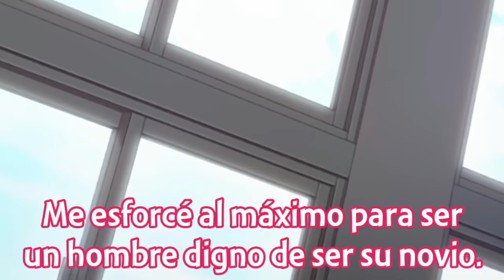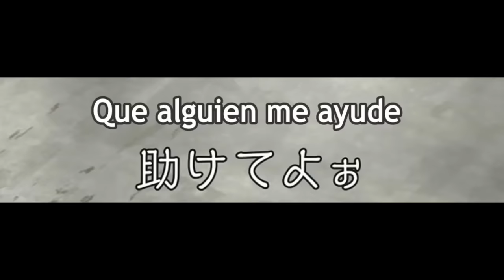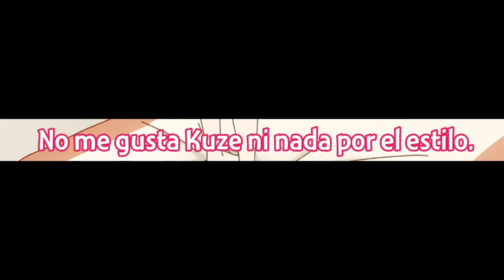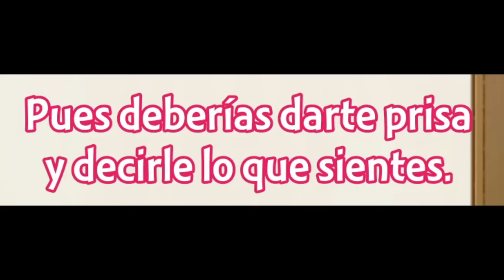Cuando tu waifu admite estar ENAMORADA de TI y te da un BESO | Tokidoki Bosotto Russia